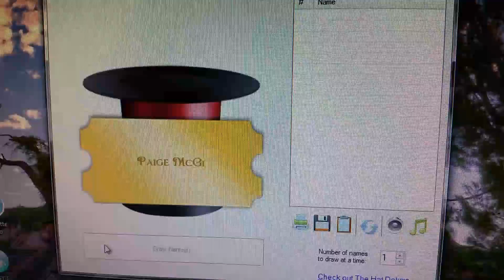Tina and jeff adult easter contest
Paige m